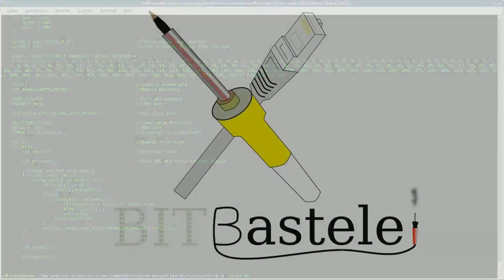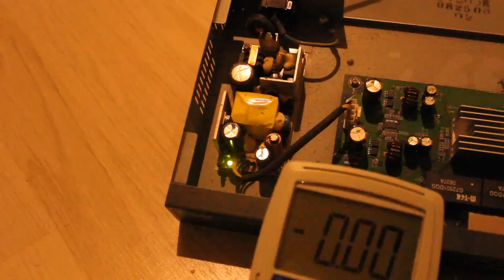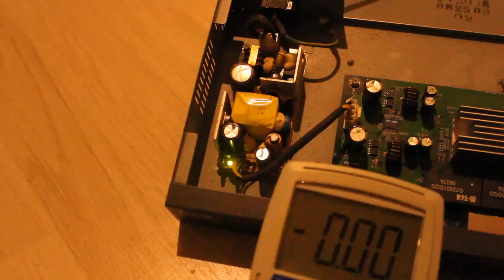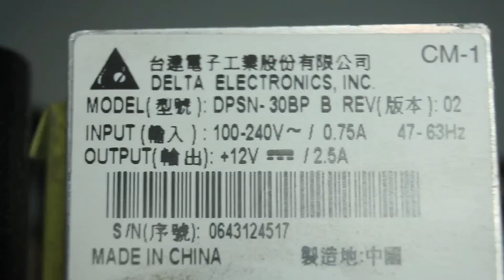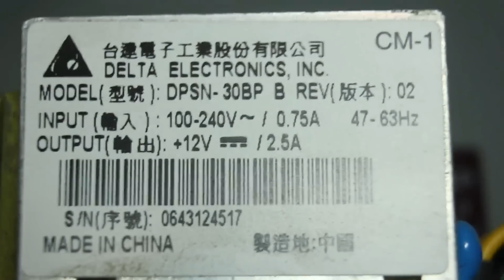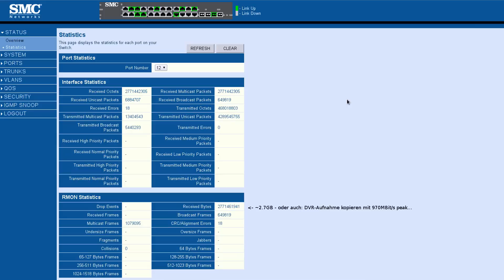BitBastelei #143 - SMC Managed Switch: 12V-Umbau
Die Zentrale meines heimischen Netzwerks bildet ein managed-Switch der Firma SMC, welcher entsprechend 24/7 Daten umherschaufelt. Wäre doch praktisch diesen direkt vom 12V Solarsystem versorgen zu können, oder?